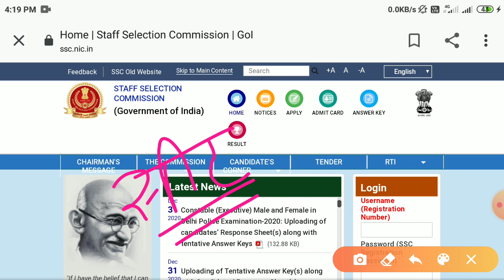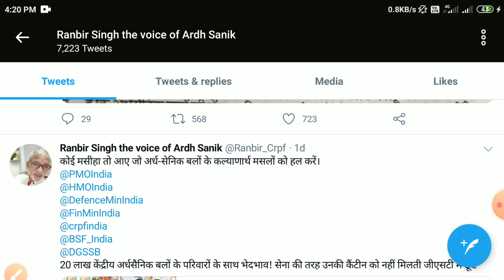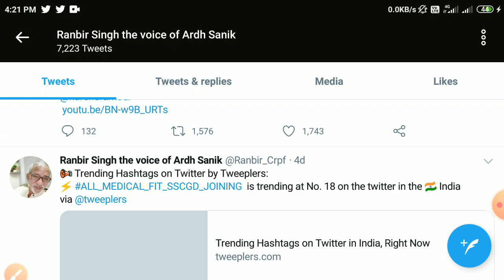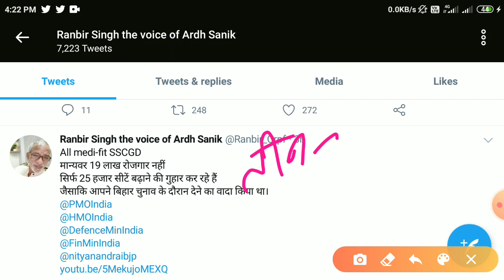Ssc gd latest news today/ssc gd final merit list 2020\ssc gd result2020/ssb gd final merit list news